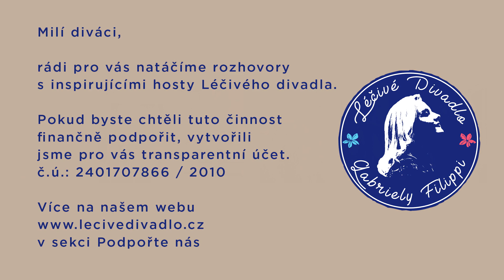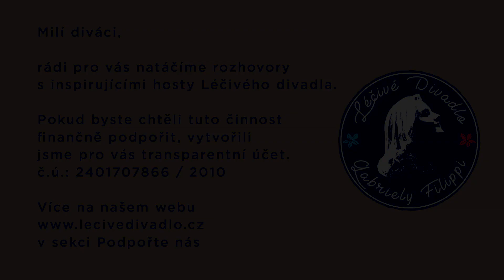Hosté Léčivého divadla Gabriely Filippi - Miroslav Hrabica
Ve vánočním čase byl hostem Léčivého divadla oblíbený spisovatel a léčitel ing.Miroslav Hrabica.
 Své čtenáře, posluchače, diváky vede k životu v lásce, skromnosti a Boží moudrosti.
Umí se o sebe podělit se všemi, kteří ve svém životě tápou anebo se potýkají s nemocí. Jak? Jeho telefonní číslo je veřejný poklad a jeho empatie k druhým- velký dar. Z veřejného života pomalu odchází, aby mohl pečovat o svou nemocnou ženu Evičku a také vše ze sebe a skrze sebe vložil do svých knih,knižních bestsellerů o zdraví a duchovním růstu.
Když si v nich čtenáři čtou a listují, uzdravují se na těle i na duši.
Takové bylo i naše vánoční povídání v Léčivém divadle. Plné klidu,lásky a moudrých rad do života nejenom o vánocích.
Miroslav Hrabica:
"Prosím vás o jediné, prosím vás o lásku. Když máte a žijete lásku, ostatní již přijde samo a na vaší tváři vyjde nové krásné slunce"